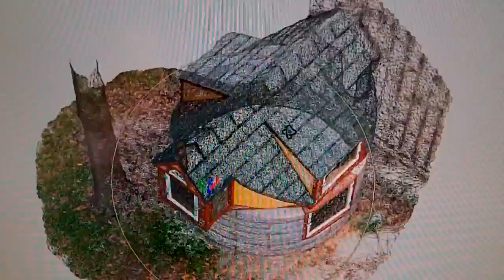123D scan of my newly built chicken coop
I used Autodesk 123D Catch to scan the chicken coop I built. Before adding a run onto the coop, I wanted to document what the coop looked like without the run. 123D Catch allowed me to do this. Now I have a cool 3D model of my chicken coop.

Texas, USA